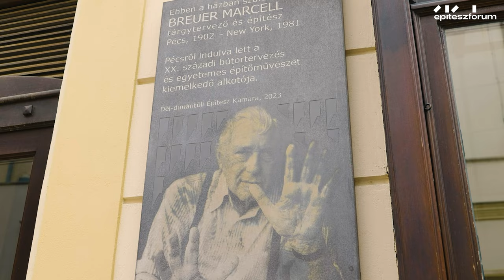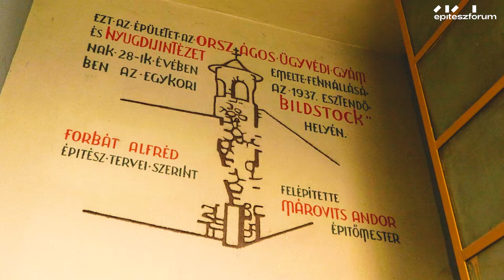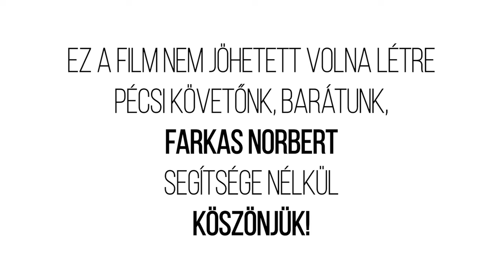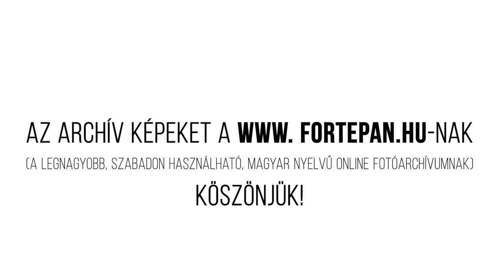Egy Hely – Pécsi Bauhaus-séta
Torma Tamás és az Egy hely csapata a Pécs városközpontjától a hegyoldalig tartó Bauhaus-sétára invitálja a nézőket. Forbát Alfréd 1920-tól dolgozott Walter Gropius irodájába, Weimarban, majd a Szovjetunióban is tevékenykedett. A harmincas évek végén Svédországba költözött, de előtte még szülőhelyére visszatérve alkotott – nézzük is hogyan.